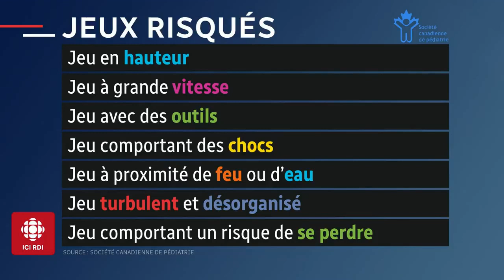Les pédiatres affirment que les enfants sont surprotégés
Ils disent que c'est malsain d'empêcher les enfants de grimper aux arbres, faire du vélo à grande vitesse, etc.

Qu'est-ce que vous en pensez? Est-ce que les parents couvent trop leur progéniture de nos jours?